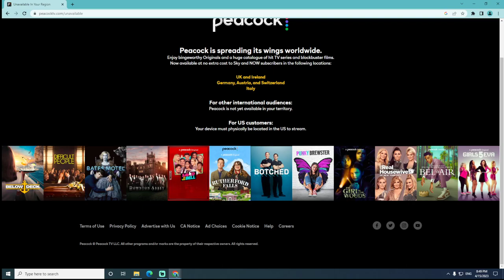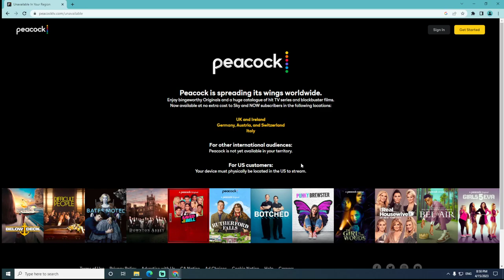How to Make Money With Peacock - Peacock Review (Step by Step) Guide Tutorial For Beginners 2023